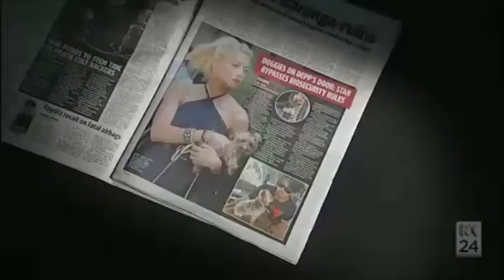Mathias Cormann backs Bill Shorten for jobs and growth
25/05/2016 Multiculturalism, black holes, Johnny Depp and dairy industry feature in the campaign.